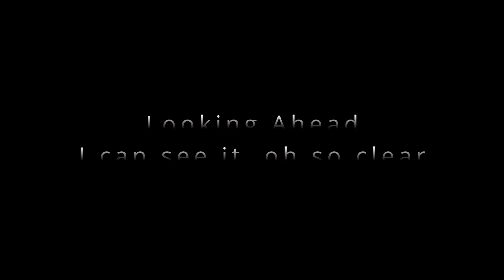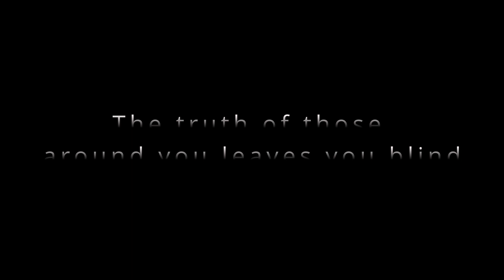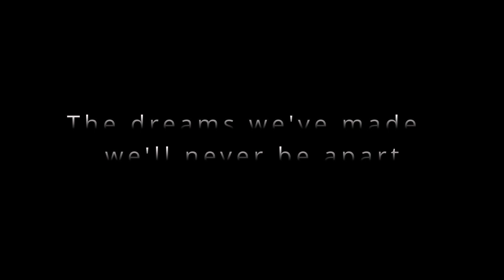The Traveler | Original Song | By James Foster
Lyrics and Music:
James D Foster

Produced By:
Green Origin Studios

                           Lyrics:
I see the distant future of my life appears
looking ahead I can see it, I can see it oh so clear
Traveling with the sun

The darker days have left you with the passing star
it's what you do that makes you who you are
There are ghosts in everyone

And where I've been has led me to your beating heart
The dreams we've made, we'll never be apart
Our souls becoming one

Moving ahead between the ground and the atmosphere
So far to go and yet I'm feeling near
I'm Drifting to your heart

No matter where you go inside your blinding mind
The truth of those around you leaves you blind
There are Demons in everyone

Our souls are becoming one